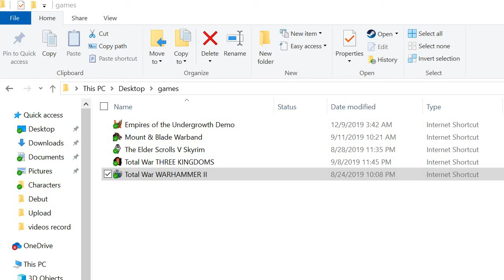130 ORCs vs 3200 skeleton SFO Total War Warhammer (Black Orc vs Skeleton)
Hi Guys
This is inspired by ferrzen gaming and wanted to make a SFO version